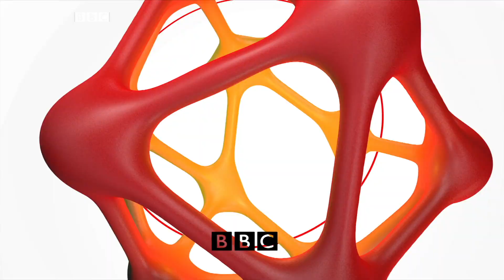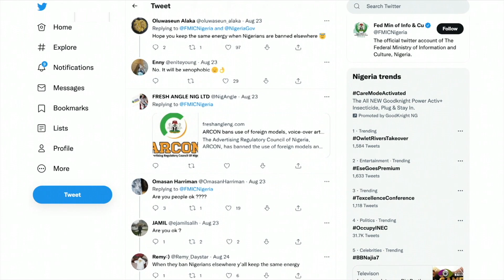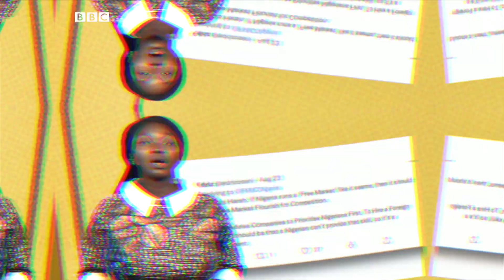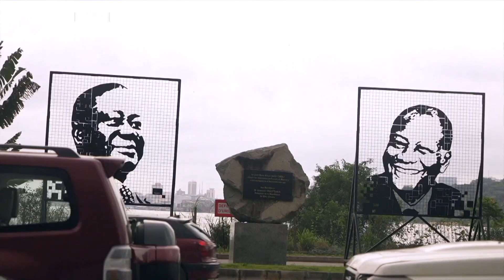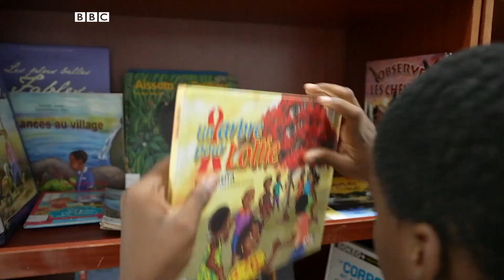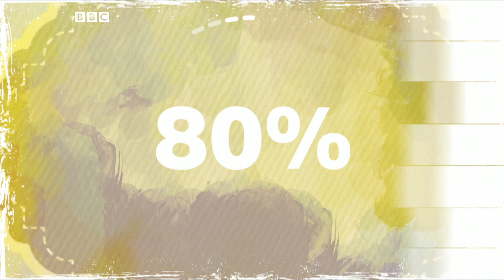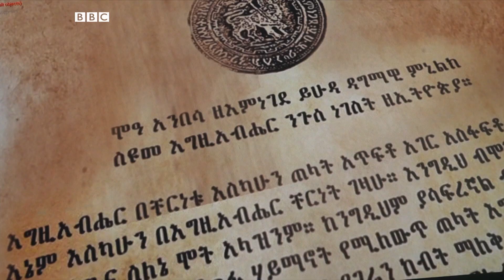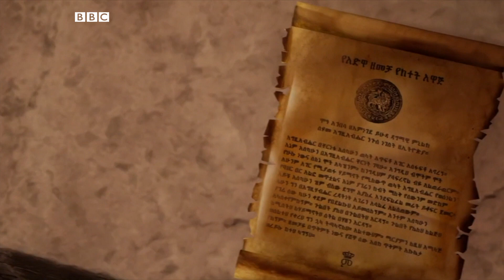The death of Queen Elizabeth II and other stories - BBC What's New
00:04 Welcome to the show.
01:26 The death of QueenElizabethII, the UK's longest reigning monarch.
02:16 We spoke to young people who came to BuckinghamPalace to pay their respect.
06:38 Meet the vocalist who became famous overnight on TikTok.
09:56 Nigeria's ban of foreign models and voice-over artists in ads.
13:24 11 year old Emmanuelle takes us around Abidjan in IvoryCoast.
17:53 Who are Egypt's Copts?
21:03 Using virtual reality gaming in Ethiopia to learn about African history.